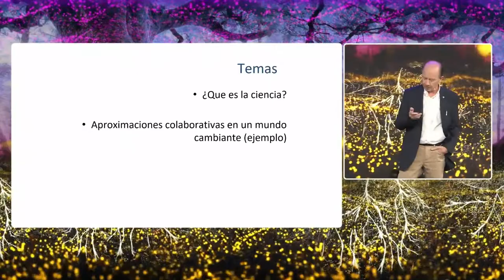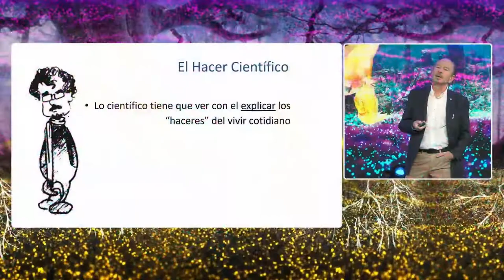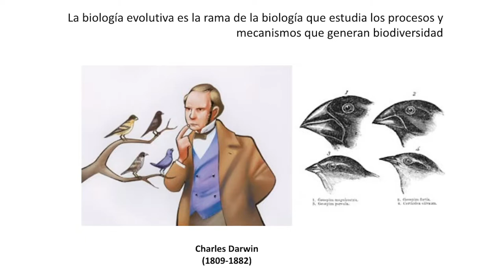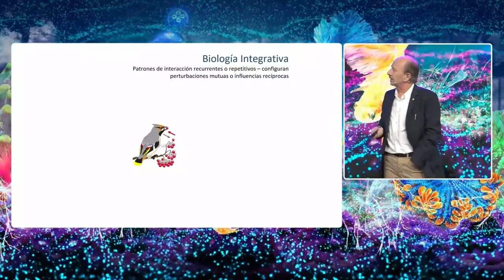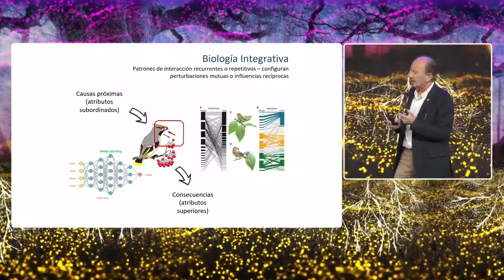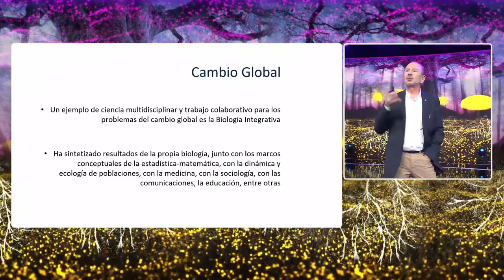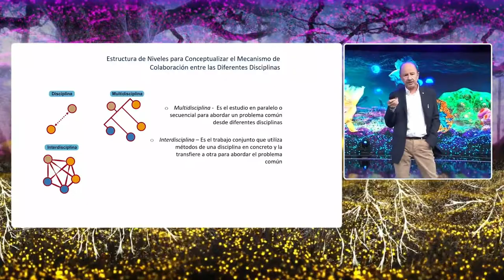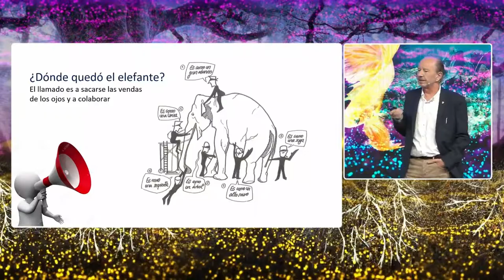Francisco Bozinovic | Los hilos invisibles de la naturaleza | Congreso Futuro 2022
El ecólogo Francisco Bozinovic nos responde qué es la ciencia, su importancia en un mundo tan cambiante como el de hoy, y la necesidad de colaborar en torno a ella. Para ejemplificar estas ideas, profundiza en la biología integrativa.